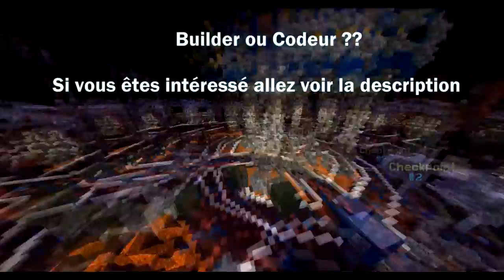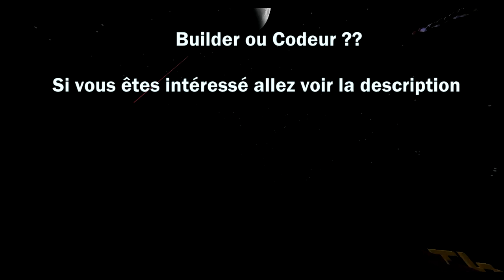[SERVEUR] RECRUTEMENT + Teaser + Présentation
= Serveur:
Jeux:
- HungerGames
- TNTRun
- X-Run
- Sekester
- Survie UHC
- PvPArena
- TheWalls
(- Splatoon)
(-SpaceWars)
(-DrawMyThing)
(-Avalanche)

= RECRUTEMENTS
Builders:
- "Etre fort" (quand même)
- Avoir Skype Ou TeamSpeak
- Avoir Minecraft Premium
- Avoir de l'expérience (être fort quoi)
Codeurs:
- Etre "fort" (plugins mini-jeux,...)
- Savoir le JAVA (Plugins), ou PHP/SQL/JS (Site Web)
- Avoir de l'expérience (avoir beaucoup codé, être fort quoi)
(Financeurs :D (Pk pas ?):
- Etre prêt à payer le serveur au moins le 1er mois)

Vous devez aussi savoir travailler avec d'autres personnes !

= EXEMPLE DE CANDIDATURE:

Recrutement Codeur et Builder

Hello !
Je suis codeur/builder depuis 10 mois, je sais coder en JAVA, je sais faire des plugins mini-jeux (Ex:QUELQUES_LIENS) ou je sais bien build j'ai un bon niveau (Ex:Photos)
Je peux jouer/coder ou build que le weekend...
Mon Skype: Mon_Pseudo
Pas besoin de me payer ;) Je fais ça gratos.
J'espère que je pourrai être pris !

Merci les gars !

Donnez-nous des renseignements, tels que votre skype (ou autre, pour pouvoir vous contactez autre que par mail), votre expérience, votre pseudo InGame, vos disponibilités..
Et surtout ce pour quoi vous voulez postuler (Builder, Codeur, Fincanceur ou plusieurs en même temps).

Si vous êtes pris (Si vous êtes fort, il ne devrait pas avoir de problème), vous aurez un grade ADMIN sur le serveur (Ou un grade comme BUILDER, CODEUR, FINANCEUR si vous le souhaitez)